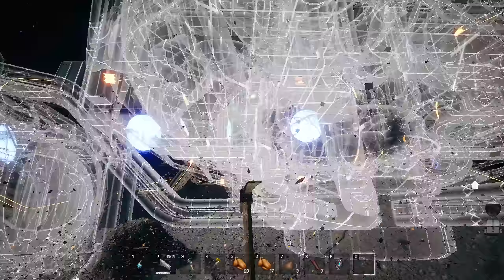J'ARRIVE DANS L'ESPACE ! (Grand Emprise #7)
Grand Emprise Time Travel Survival | Gameplay / Let's Play [FR]
► Episode 7: J'ARRIVE DANS L'ESPACE !